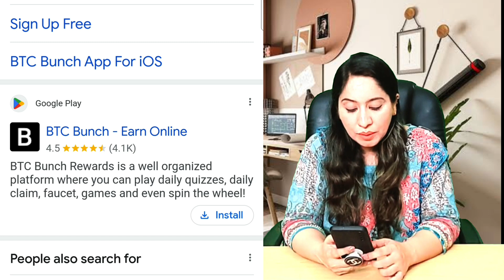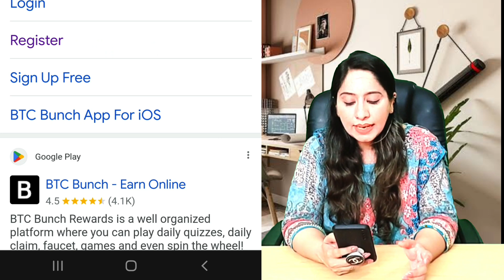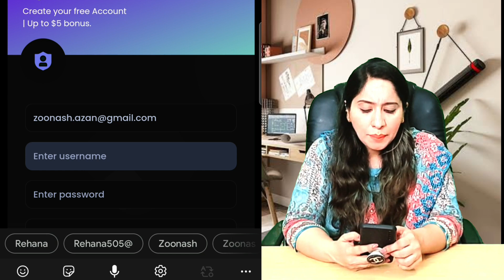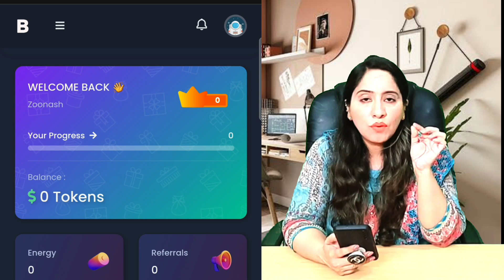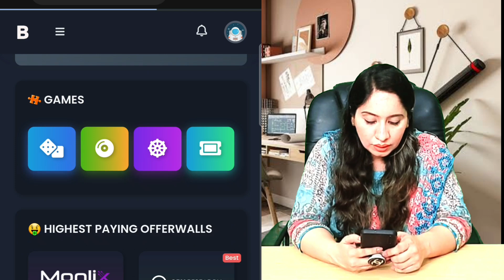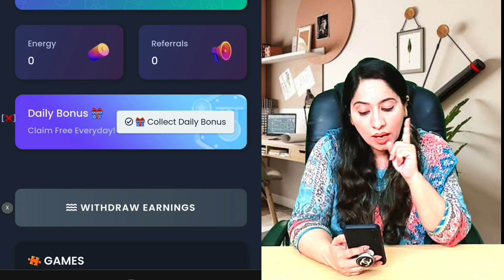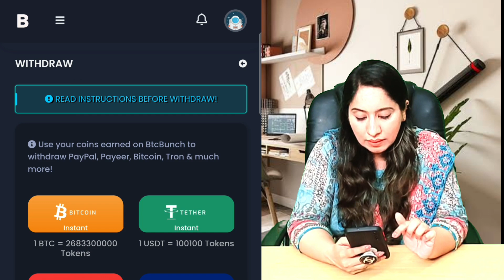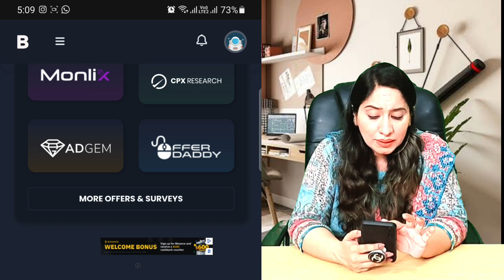Rs1500 Signup Bonus | Online Earning App 2023 Without investment in Pakistan|Earn Learn With Zunash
Asalam Allekum

In this video i will tell you how to earn money from Btc bunch rewards 2023

Your Searches Topics :
Btc bunch rewards Payment proof
Btc Bunch rewards app real or fake
Btc bunch Rewards
Click and earn money
Real Online Earning App Withdraw Easypaisa Jazzcash
from payoneer
Survey app
Captcha filing job
Clicks job